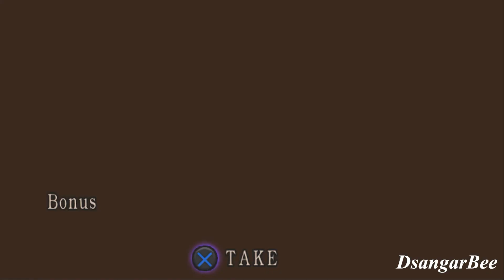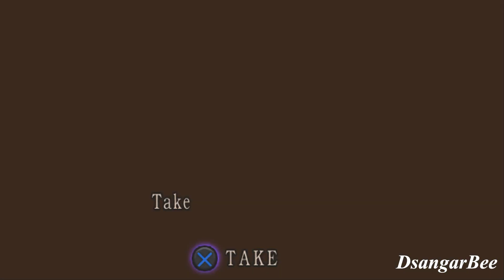Albert Wesker EZ 60K Score in VILLAGE #01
Kali ini Saia Ingin Memulai DLC The Mercenaries di Resident Evil 4 Classic, Lalu Mendapatkan Skor Bintang 5 disemua Karakter, Agar Mendapatkan Ultimate Weapon Hand Cannon.

Ram 8GB
GTX 750 1GB
SSD 512GB

Terima Kasih.